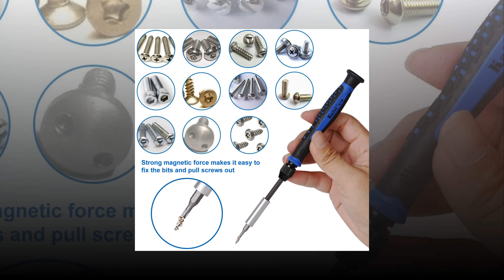Kaisi 136 in 1 Electronics Repair Tool Kit Professional Precision Screwdriver Set Magnetic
Links to the best  ✅ At Consumer Buddy, we've researched the Best laptop on Amazon saving you time and money.

HP All-in-One Desktop Computer

others link .
Apple Mac Mini with Apple M1 Chip 256/512gb

Acer Chromebook Spin 311 Review

★  BEST HEADPHONE SONY FOR USERS ★
(NO1) Sony WH-1000XM4

(NO2) Sony Black MDR-ZX110

(NO3) Sony MDR1RBT